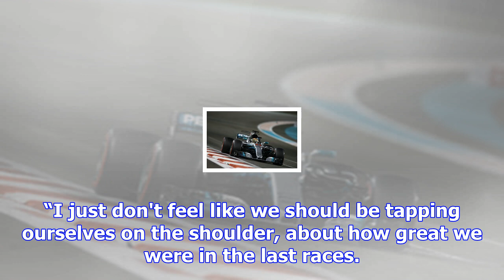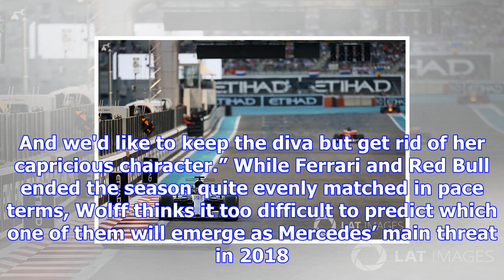Mercedes: thrashing ferrari in abu dhabi means nothing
Having started the campaign neck-and-neck with Ferrari in pace terms, Mercedes was in a class of its...